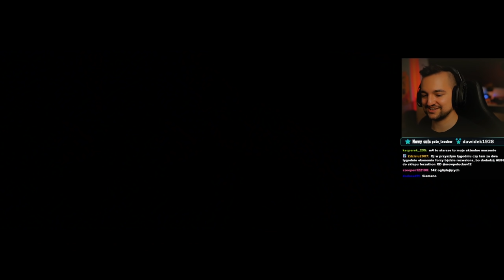WULING SUNSHINE S - Puszka którą pokochasz :D